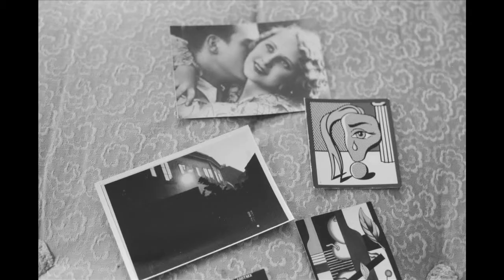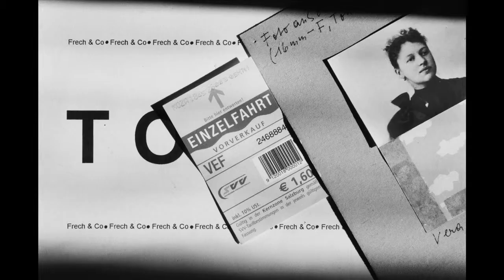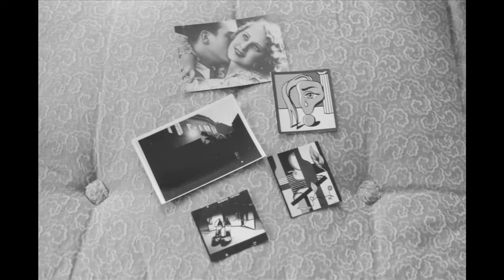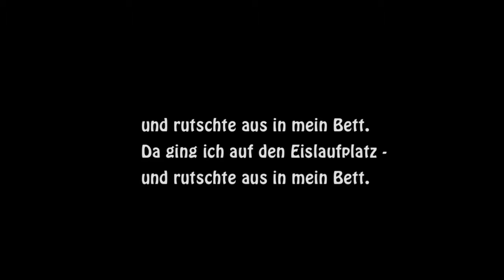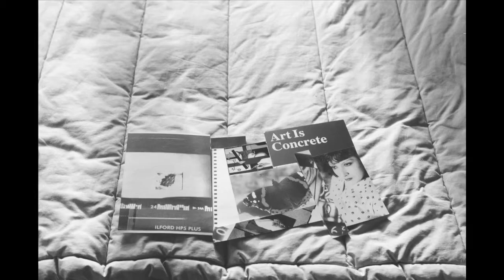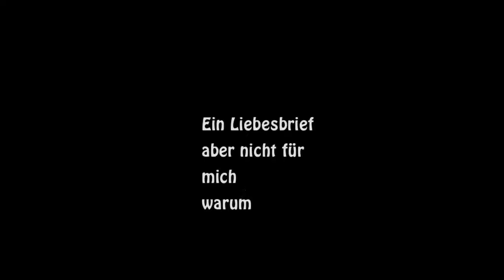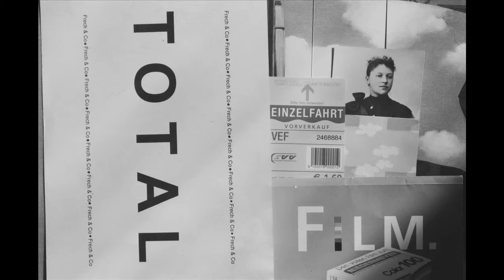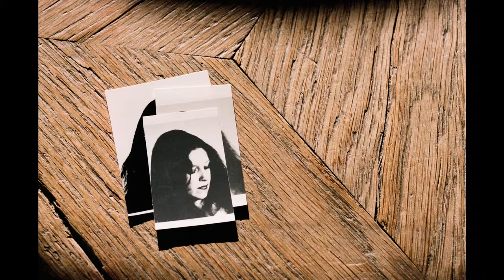"Stills: A Movie" von Linda Christanell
Dieser Film von Linda Christanell wurde nur aus Fotos hergestellt. Die filmische Bewegung wird durch das Klicken eines Diaprojektors simuliert. "Stills: A Movie" ist 2014 in Zusammenarbeit mit Hubert Sielecki in seinem Atelier entstanden.